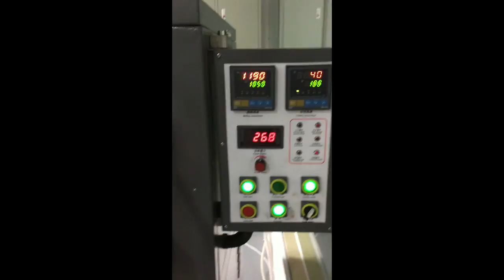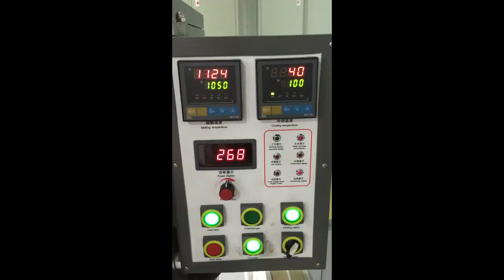3kg gold continuous casting machine